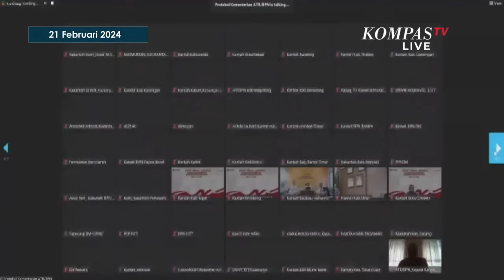Pidato Perdana AHY Usai Jadi Menteri ATR/BPN, Ungkap Tiga Pesan Utama Jokowi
JAKARTA, KOMPASTV - Menteri ATR/BPN Agus Harimurti Yudhoyono atau AHY sampaikan pidato perdananya usai resmi gantikan Hadi Tjahjanto, Rabu (21/2).

Dalam pidatonya, AHY meminta untuk diterima apa adanya oleh jajaran Kementerian ATR.

Ia juga sempat ungkap tiga pesan Hadi dan Presiden Jokowi untuk membereskan urusan mafia tanah.